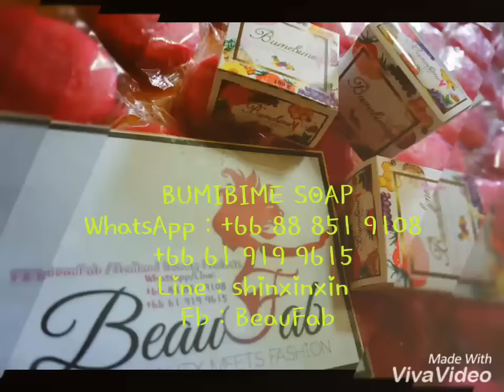BUMIBIME SOAP THAILAND SUPPLIER